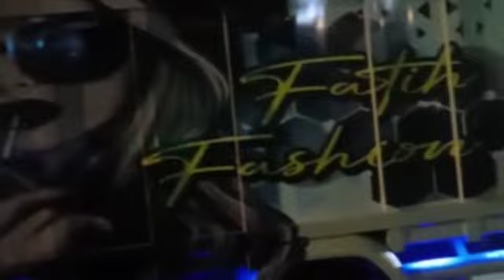24 Maret 2023